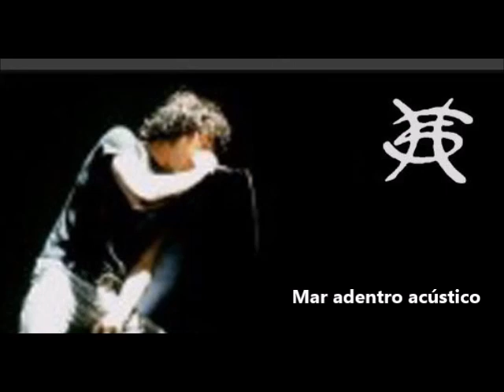Héroes del silencio - Mar adentro acústico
Sigue a Tierras del silencio en Facebook: @tierrasdelsilencio
Conciertos, rarezas, entrevistas, fotos...